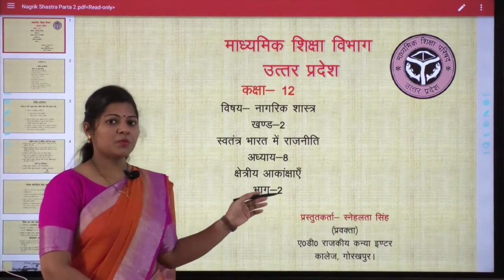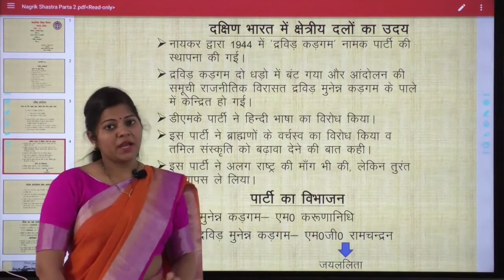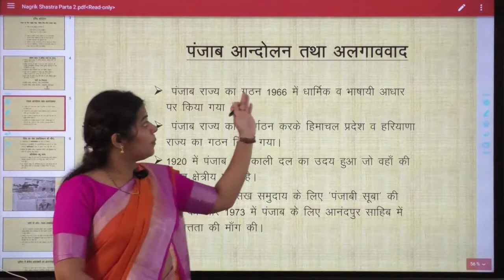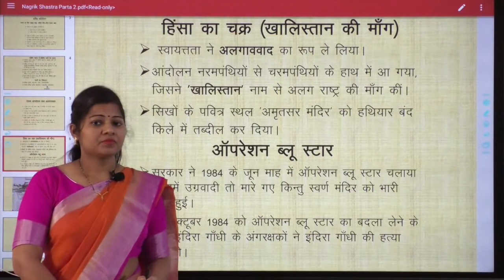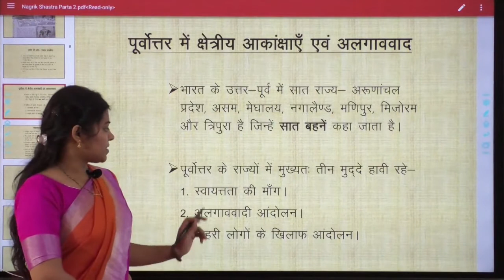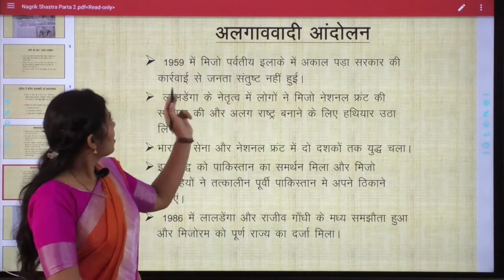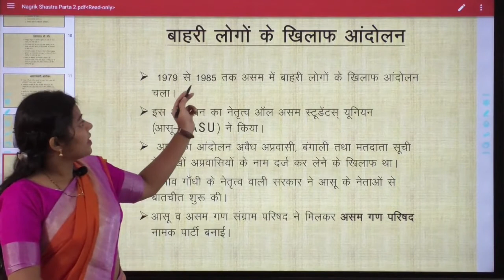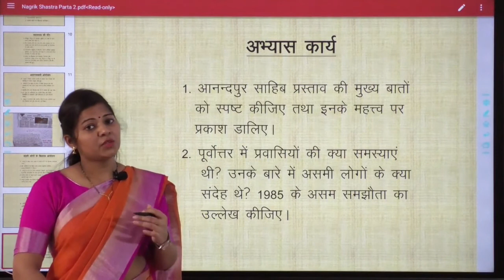स्नेहलता कक्षा 12 नागरिक शास्त्र